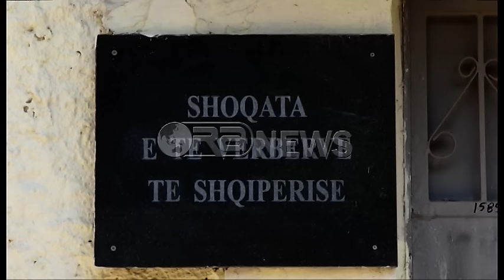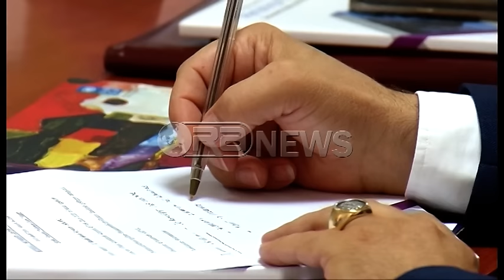Ora News – PAK: Planveprimi i Qeverisë cenon personat me aftësi të kufizuar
Deklarata e Ministrit të Mirëqenies Sociale, Blendi Klosi, disa ditë më parë ku bëri me dije planveprimin e Qeverisë për kryerjen e një tjetër skanimi në skemën e personave që përfitojnë ndihmë ekonomike që sipas tij do të shërbejë për të ndërtuar një databazë qëndro dhe për të larguar nga skema abuzuesit, ka ngjallur reagimin e Shoqatës së të Verbërve.
Sipas Kryetarit të saj, Sinan Tafaj, ky planveprim i Qeverisë nuk mbështet kategorinë e të verbërve, ul pagesat e paaftësisë dhe përjashton fëmijën nën 2 vjeç të lindur me kufizime fizike.
Tafaj: Vendosja e kritereve të moshës, do të thotë t’u vështirosh jetën tyre prindërve që kanë fëmijë me aftësi të kufizuar. Baza mbi të cilën do të llogariten të ardhurat e pagesës së aftësisë së kufizuar do të jetë pensioni social, i cili është 67 mijë lekë.
Tafaj u bëri apel institucioneve dhe Shoqatave për tu ardhur në ndihmë, në të kundërt ata paralajmërojnë se do të ndjekin rrugë të tjera për të hedhur poshtë këtë planveprim të qeverisë.